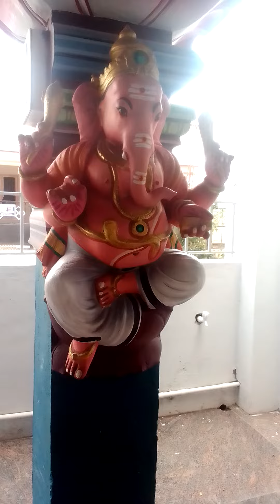விநாயகர் கோயில் தரிசனம் சேரன் மாநகரில்